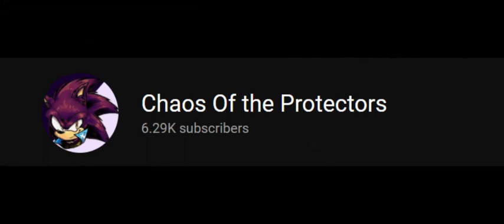Shoutouts part 5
Make sure to sub to them and me